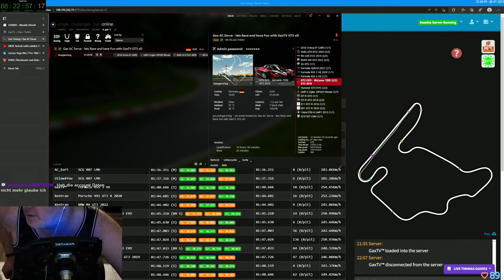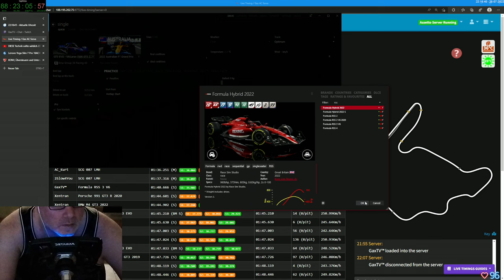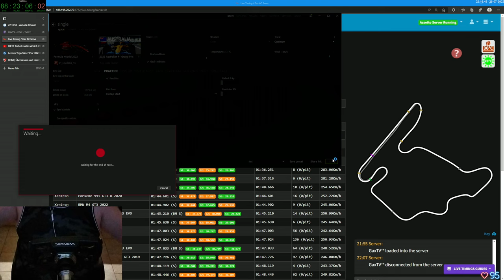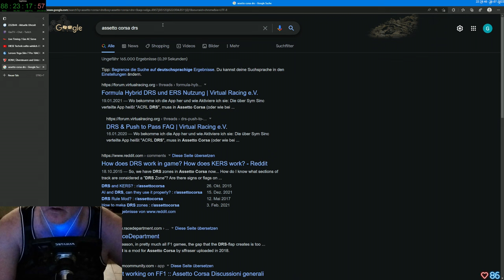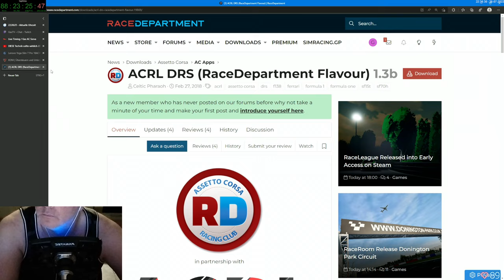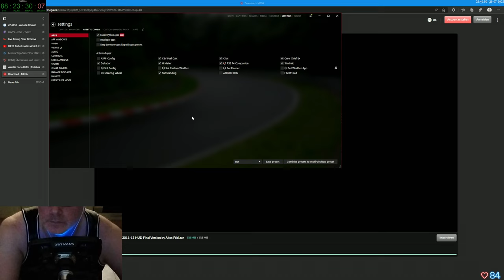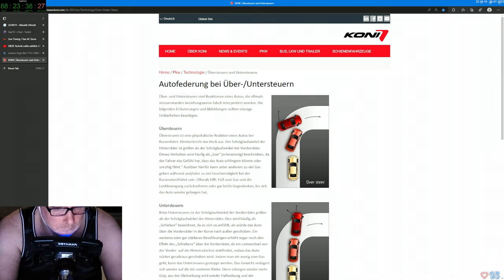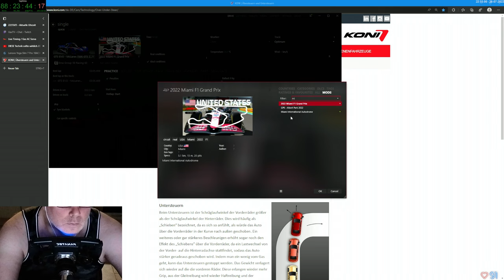Gax lernt fahren in Assetto Corsa - Tag 21 Folge 07 - Keep Racing - See You On The Track